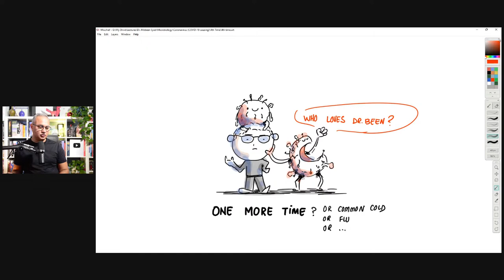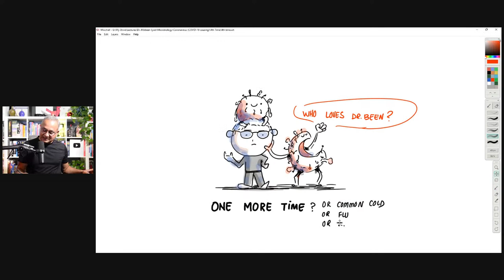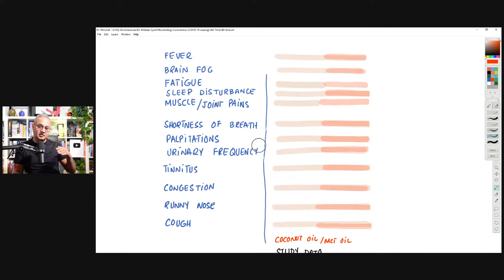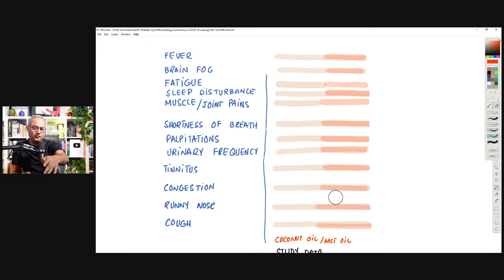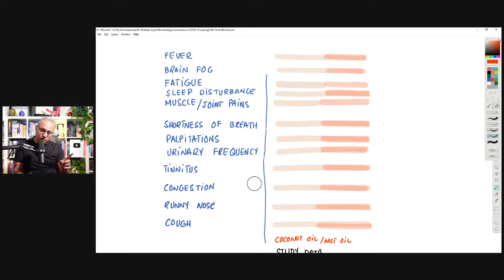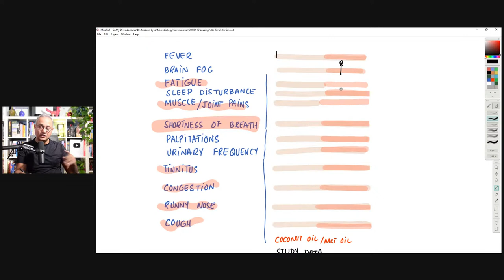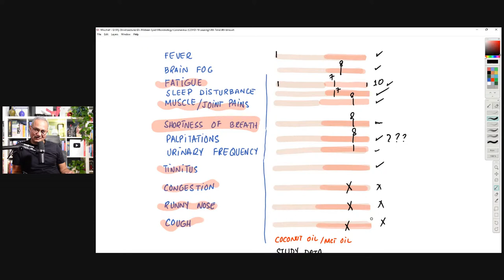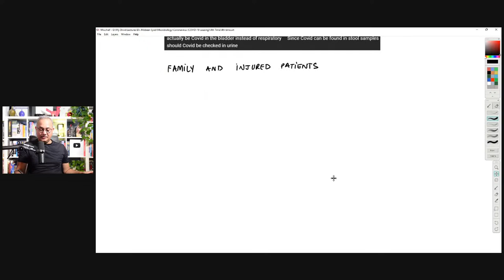Who Loves Dr. Been The 4th Time Around?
URL list from Monday, Aug. 1 2022

Frontiers | Spike-Dependent Opsonization Indicates Both Dose-Dependent Inhibition of Phagocytosis and That Non-Neutralizing Antibodies Can Confer Protection to SARS-CoV-2